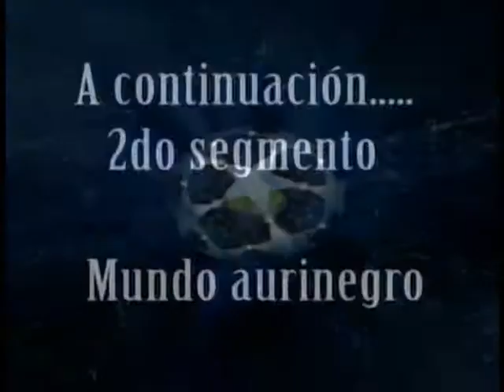Fundación Dinastia Méndez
Escuela de ciclísmo que funciona en San Cristóbal, Estado Táchira, Venezuela. En el programa Mundo Aurinegro